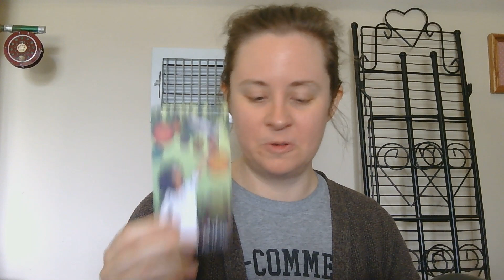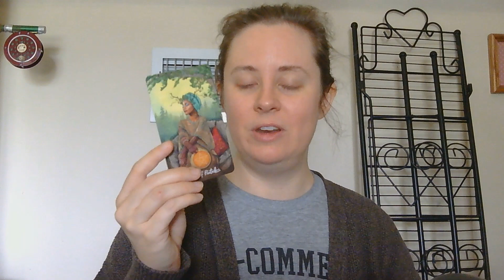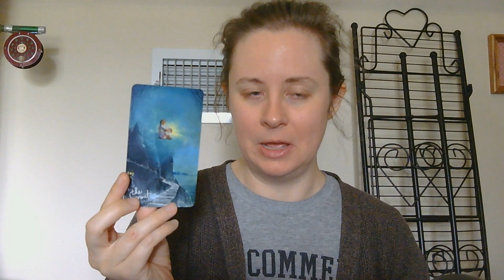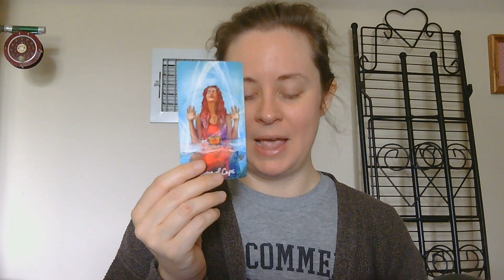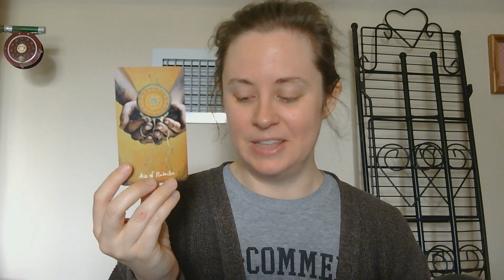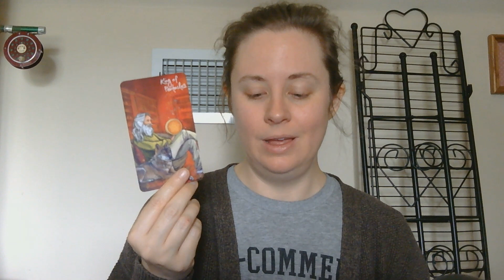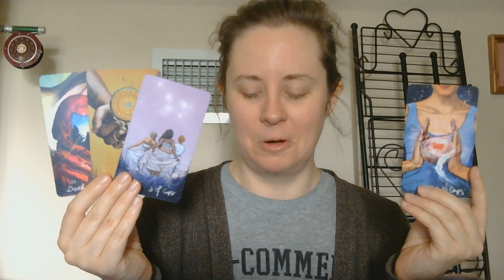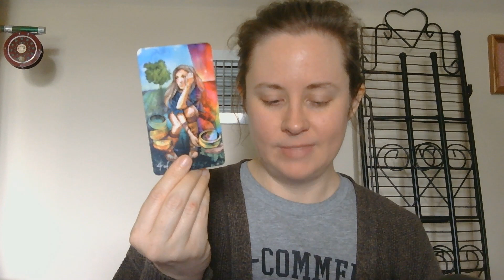It's Time to Start a New Self-Love Journey - Are You Ready? | Daily Messages for the Collective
Times change, and it's time for you to move forward into a new life of self-love, reflection, and discovery!